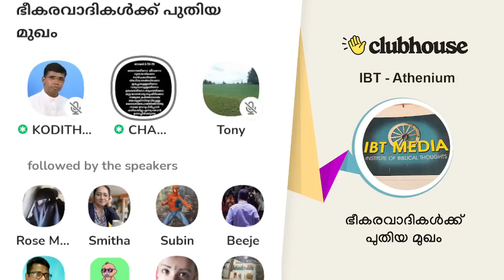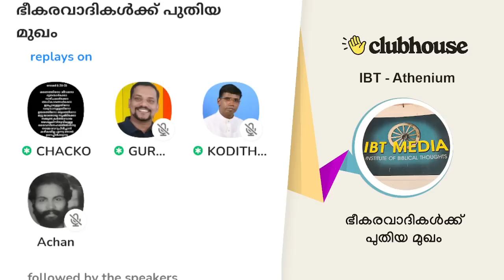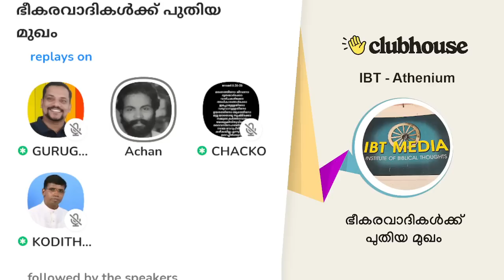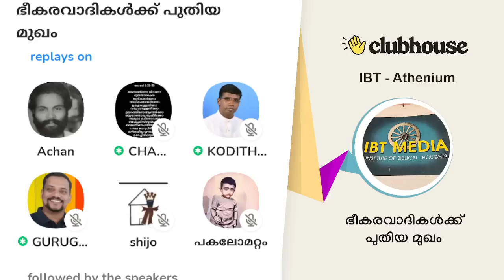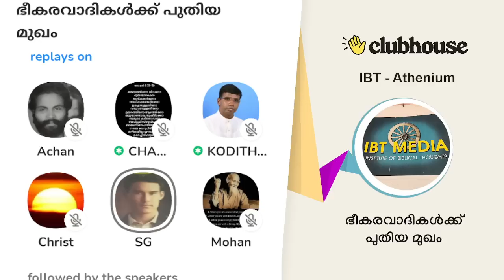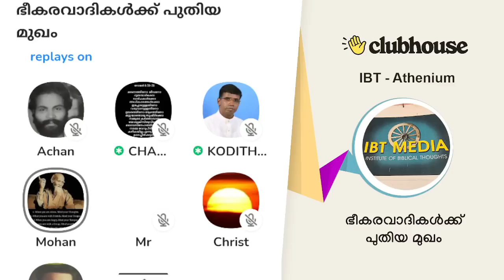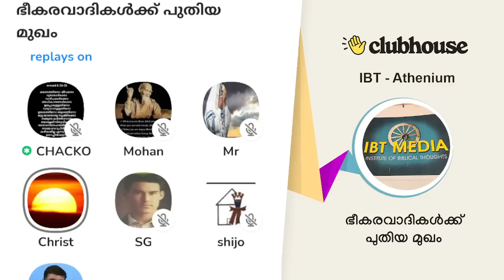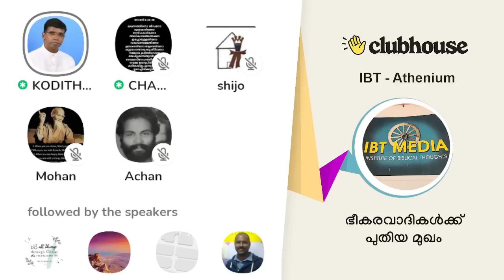ഭീകരവാദികൾക്ക് പുതിയ മുഖം! Anil Kodithottam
ഭീകരവാദികൾക്ക് പുതിയ മുഖം! Anil Kodithottam | Chacko Antony | Guru Geo | AchanK | Clubhouse Malayalam Discussin

▬ Chapters  ▬▬▬▬▬▬▬▬▬▬
0:00:00 വിഷയാവതരണം: അനിൽ കൊടിത്തോട്ടം
0:05:40 ചാക്കോ ആന്റണി
0:20:35 ഗുരു ജിയോ
0:41:13 അച്ചൻകുഞ്ഞ്
0:44:44 അനിൽ കൊടിത്തോട്ടം
0:51:51 ഷിജോ
0:59:38 അനിൽ കൊടിത്തോട്ടം
1:07:19 ചാക്കോ ആന്റണി
1:11:48 ക്രൈസ്റ്റ്
1:19:29 എസ് ജി
1:28:05 ചാക്കോ ആന്റണി
1:30:13 മോഹൻ
1:35:53 ചാക്കോ ആന്റണി
1:44:55 ക്രൈസ്റ്റ്
1:52:04 ഷിജോ
1:59:36 ഉപസംഹാരം: അനിൽ കൊടിത്തോട്ടം